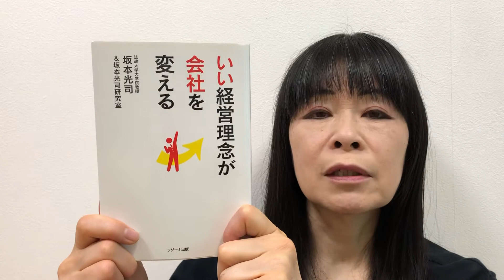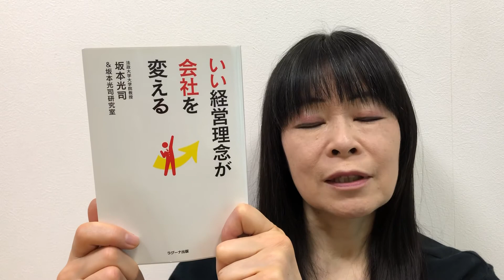いい経営理念が会社を変える 坂本光司